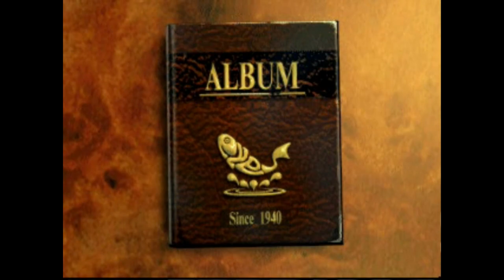Reel Fishing 1 and 2 (PS1), Two Bad Games One Video | Demise Reviews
Reel Fishing is a fishing simulation game. All the fishing spots are displayed with Full Motion Videos with the fish and line superimposed on them. Once you have bait, you see the fish and the end of your line and have to make sure he doesn't get away. Using the right bait you can catch fish, which can be held in your own personal aquarium, where they need to be taken proper care off. You have to refresh the water and feed them regularly.
The game is divided in stages. For each stage you need to catch a certain number of fish before you advance to the next location.

Chapters
00:00 - Intro
00:48 - Video Format
01:29 - Reel Fishing 1
04:37 - Reel Fishing 2
07:00 - Overall
07:20 - Outro

Reel Fishing II is a fishing game which uses full motion video as backgrounds. Within the different fishing grounds, the player can't move freely but is restricted to certain hot spots. Then the waiting game starts until a fish bites and the camera goes underwater to show the fish and fishing line from the side. The player needs to balance giving lure, baiting and setting the hook to be able to get the fish out of the water. The player can choose between different fishing tools.

The main playing mode involves unlocking new areas by fulfilling requirements for the available fishing grounds within a time limit. Between the fishing sequences, time and seasons advance which has an impact to the areas. Besides this, there is also a free playing mode.